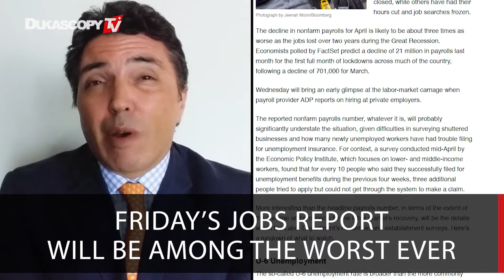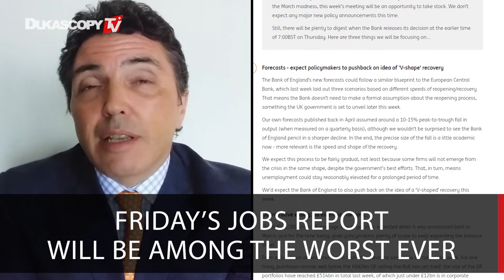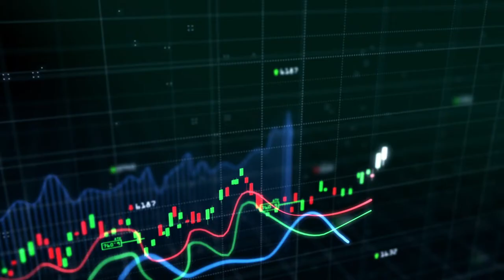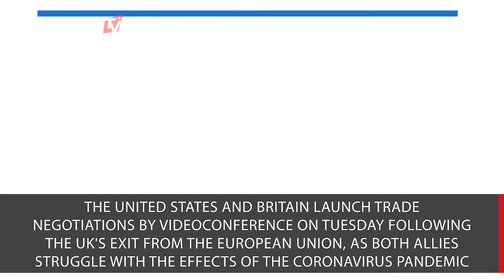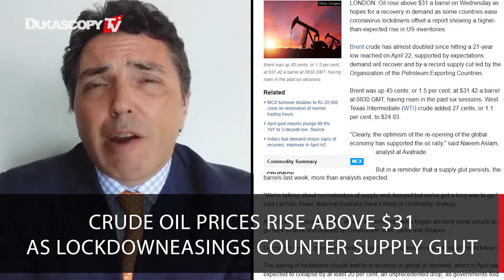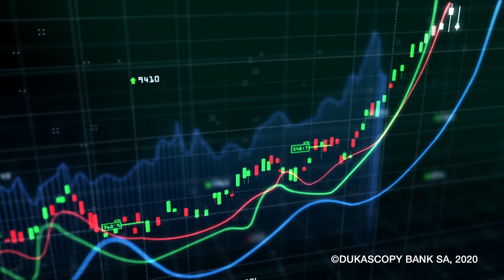Is China Responsible For Pandemic? Which Events Impact The World's Economy In The Middle Of The Week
The US's unemployment is growing. The US is attacking China with blame. The spread of coronavirus continues to destroy the world's economy. New data on Wednesday, May 6th.